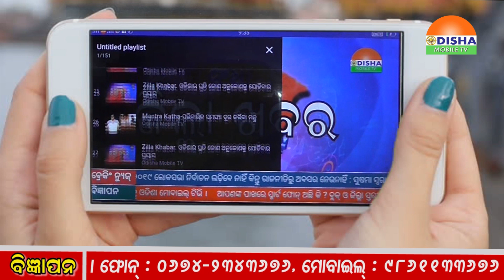25 MAY 2019 - NOON ZILLA KHABAR - ଓଡିଶାର ପ୍ରତି କୋଣ ଅନୁକୋଣକୁ ଯୋଡିବାର ପ୍ରୟାସ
25  MAY 2019 - NOON ZILLA KHABAR - ଓଡିଶାର ପ୍ରତି କୋଣ ଅନୁକୋଣକୁ ଯୋଡିବାର ପ୍ରୟାସ